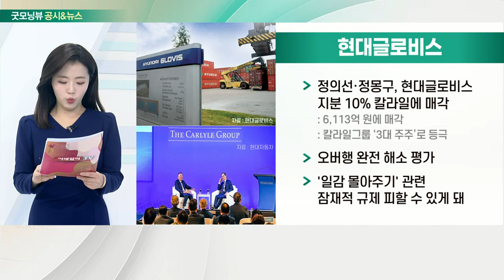NAVER, 삼성전자, POSCO, 현대글로비스_공시&뉴스 (20220106)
- 4분기 영업이익 시장 전망치 미달 전망
- 기저효과에 따라 성장성 둔화 예상
- 하반기부터 정책성 투자 비용 확대

- 메모리 부문 이익 추정치 상향 조정
- 중국 시안 봉쇄 조치로 D램·낸드 공급 차질
- 현물가격 강세 지속… D램 가격 추정치 긍정적
- 이익 상향 조정 사이클 본격화 전망

- 자사주 일부 연내 소각 및 배당 최소 1만 원으로 확대
- 철강 사업 물적분할 관련 주주들 우려 불식

- 정의선·정몽구, 현대글로비스 지분 10% 칼라일에 매각
- 오버행 완전 해소 평가
- '일감 몰아주기' 관련 잠재적 규제 피할 수 있게 돼